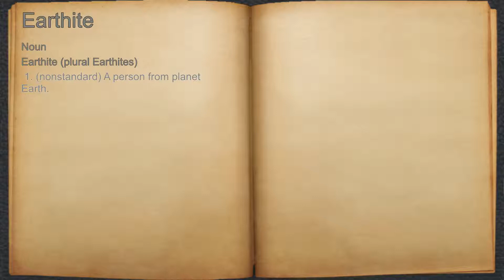What does Earthite mean?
A spoken definition of Earthite.

Intro Sound:
Typewriter - Tamskp